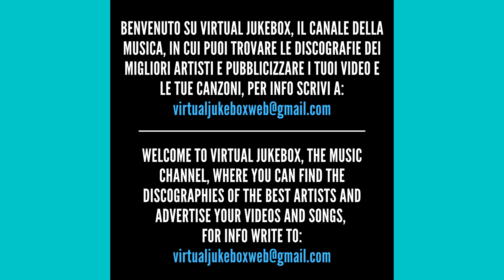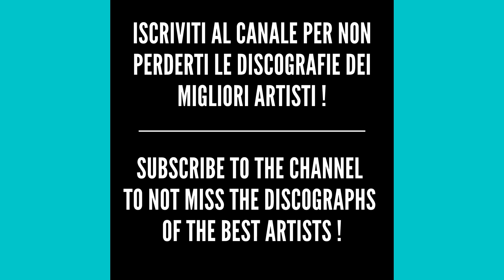Angun - Snow on the sahara - HQ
*Testo/Text - Snow on the sahara*

Only tell me that you still want me here
When you wander off out there
To those hills of dust and hard winds that blow
In that dry white ocean alone Lost out in the desert
you are lost out in the desert
But to stand with you in a ring of fire
I'll forget the days gone by
I'll protect your body and guard your soul
From mirages in your sight Lost out in the desert
If your hopes scatter like the dust across your track
I'll be the moon that shines on your path
The sun may blind our eyes, I'll pray the skies above
for snow to fall on the Sahara
If that's the only place where you can leave your doubts
I'll hold you up and be your way out
And if we burn away,
I'll pray the skies above for snow to fall on the Sahara
Just a wish and I will cover your shoulders
With veils of silk and gold
When the shadows come and darken your heart
Leaving you with regrets so cold Lost out in the desert